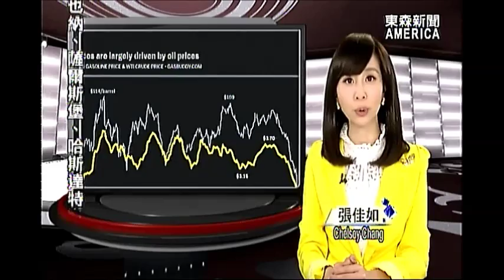誤用優質汽油 全美車主浪費21億美元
還在為加那種汽油煩惱嗎？美國汽車協會AAA公佈最新研究結果出爐，在過去一年中，因為車主自作主張，讓原本應該使用較低的普通汽油，改加了91高級無鉛汽油，白白造成了高達二十一億美元的浪費。因為多數的車子，對不同等級的汽油，性能並沒有不同。